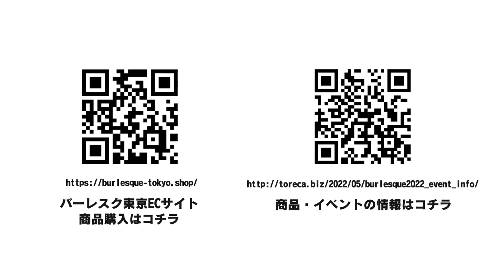「バーレスク東京2022」トレカ発売記念イベント開催決定！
7月3日開催！商品購入はコチラ！
イベントの詳細はコチラ！